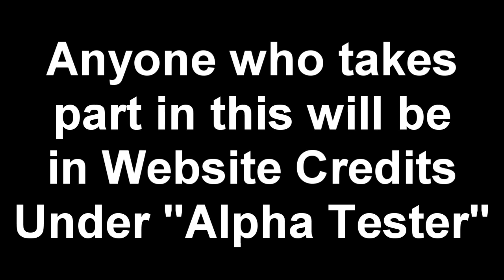TheEliteGamers Website - Public Alpha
Earn your place in the credits for TheEliteGamer's Website! As the an Alpha Tester!

and review the site, look at everything in the site, read everything, test everything.

Some things have been put in on purpose for you guys to find out!

You can only get in the credits if your report contained at least 1 thing another didn't.

Hope to read your report soon!

PLEASE NOTE: THE POINTS ARENA IS NOT ACTIVE. POINTS ARENA WILL BECOME ACTIVE IN BETA STAGE!